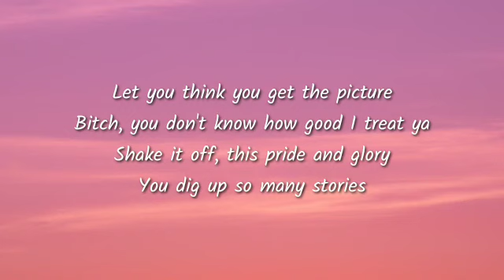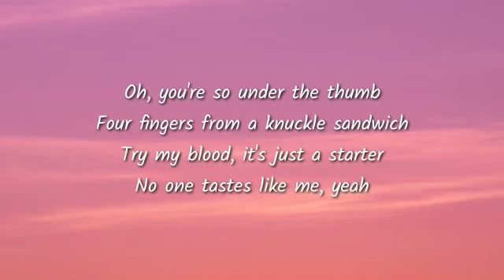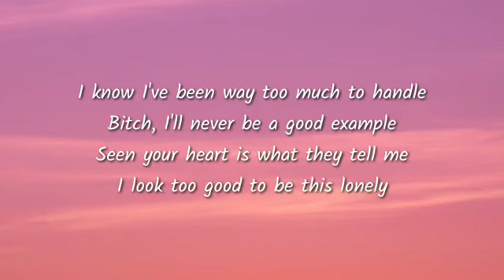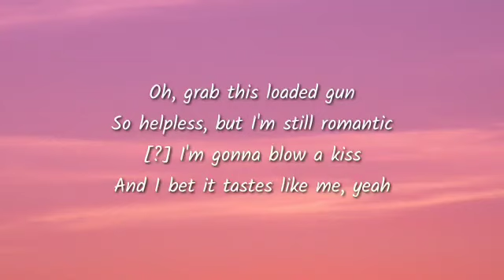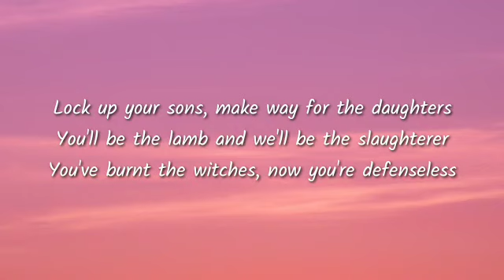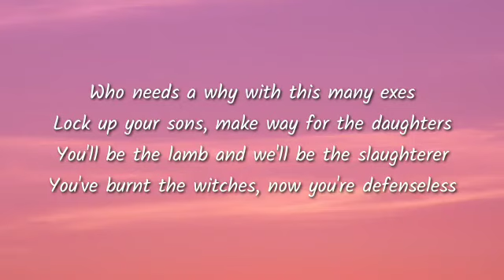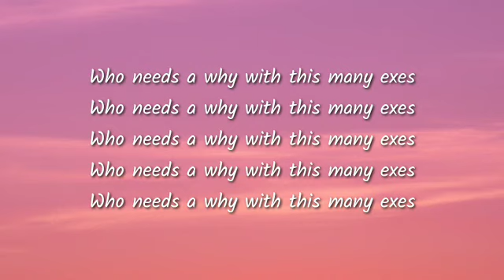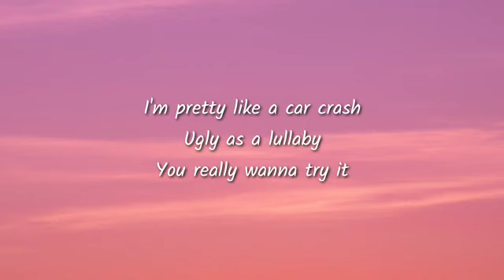Halsey- experiment on me ( lyrics)